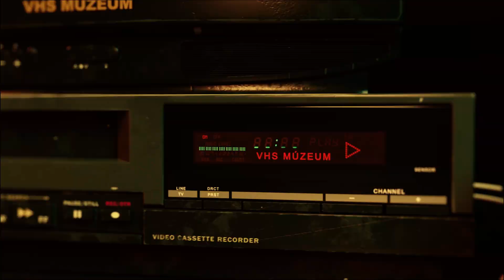HELLBOUND: HELLRAISER II. (1988 Tony Randel)